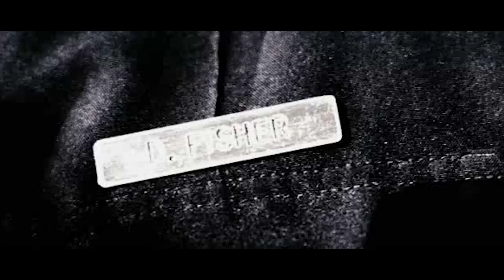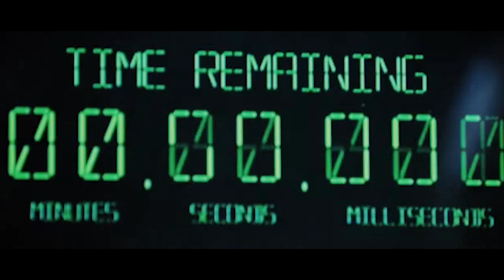🎥 12 ROUNDS (2009) | Full Movie Trailer | Full HD | 1080p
Detective Danny Fisher discovers his girlfriend has been kidnapped by an ex-con tied to Fisher's past, and he'll have to successfully complete 12 challenges in order to secure her safe release.

Director: Renny Harlin
Writer: Daniel Kunka
Stars: John Cena, Ashley Scott, Aidan Gillen